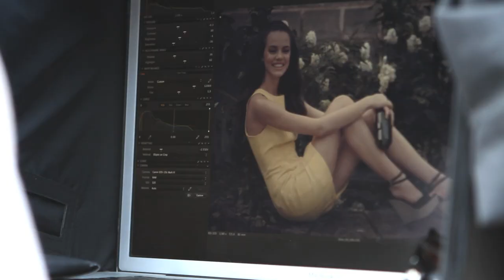Corello Verão 2013, com Laura Neiva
Making of da campanha Primavera | Verão 2013 Corello, estrelada por Laura Neiva, fotos Michelangelo di Battista, Styling de Flavia Lafer e Beauty Henrique Martins. Concepção Agência Talkshop.